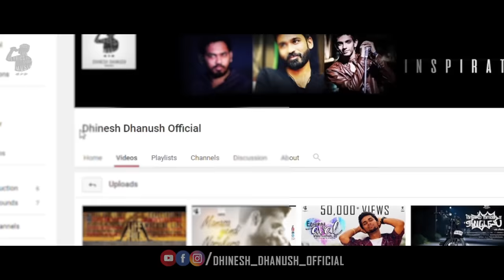My Life Full Damage - The Real Soul's Cry | Tamil Album Song 2017 | Dhinesh Dhanush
Audio Credits
Lyrics And Singer - Dhinesh Dhanush
Mix mastered by - Stanley

Script by - Dhinesh Dhanush
Directed By - Roshan,Afridi

Video Credits
Casting - Ajith,Hardhik,Anamika
Dop - Tanveer tanu ,Nidhin Prem
Editing -Nidhin Prem